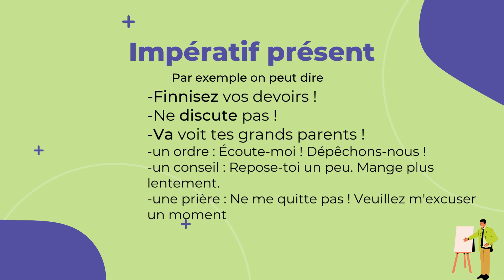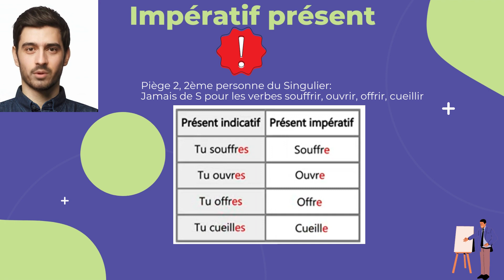apprendre Impératif présent - La conjugaison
L'impératif présent est un temps verbal utilisé pour donner des ordres, des instructions ou des conseils à une personne ou à un groupe de personnes. Il est principalement utilisé à la deuxième personne du singulier et du pluriel (tu, vous).

En général, pour former l'impératif présent, on utilise la base verbale (la forme du verbe sans aucun ajout) pour les verbes réguliers, et pour les verbes irréguliers, la forme de l'impératif présent est souvent différente de la base verbale.

Voici quelques exemples d'impératifs présents en français :
- Parle plus fort, je ne t'entends pas. (verbe régulier : parler)
- Va chercher du pain à la boulangerie. (verbe irrégulier : aller)
- Soyez gentils avec vos amis. (verbe irrégulier : être)
- Finis tes devoirs avant de sortir jouer. (verbe régulier : finir)
- Ne t'inquiète pas, tout va bien se passer. (verbe irrégulier : s'inquiéter)

Il est important de noter que l'impératif peut également être utilisé à la première personne du pluriel (nous) pour donner des instructions collectives ou pour exprimer un souhait. Par exemple : "Soyons solidaires envers nos voisins en difficulté".

L'impératif présent est utilisé pour exprimer un ordre. Il se termine par un point d'exclamation et ne se conjugue qu'à trois personnes: la 2e personne du singulier (tu), la 1e personne du pluriel (nous) et la 2e personne du pluriel (vous).